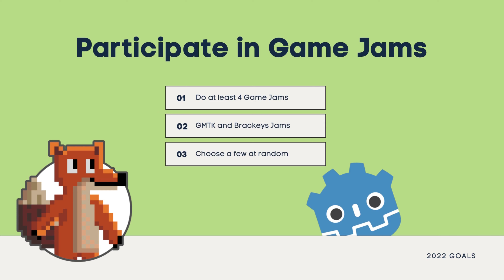My First Year As a YouTube Game Developmer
It's the end of my first year on YouTube, And What a year it has been. I started this channel on the 19th December last year. However I didn’t post an actual video until January 17. But it almost lines up with the new year so I’ve decided I’ll try and do a little yearly review and then some goal setting at the end as well.

I'm going to go over how I did against my original goals for this channel and what I want to achieve next year.